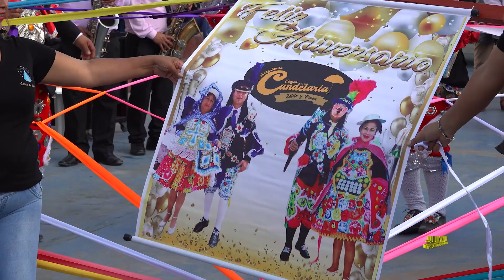AGRUPACIÓN CHUNGUINADA "LOS INSUPERABLES" 4to Aniversario Chunguinada VIRGEN DE LA CANDELARIA 2023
PRODUCCIONES JUVAR
- Ofrecemos producción y edición de audio, vídeo full HD, 4K
     matrimonios, etc.